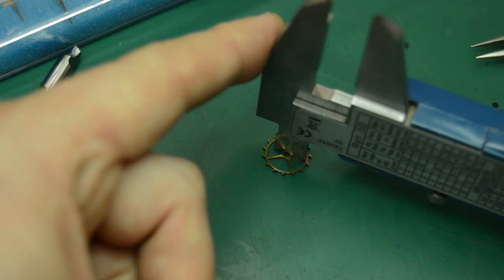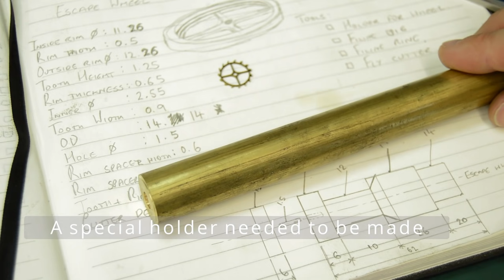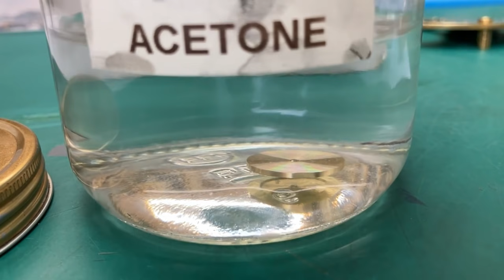MAKING A CHRONOMETER ESCAPE WHEEL - Clock Restoration - Workshop Wednesday 009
In this video I make a replacement escape wheel for a two day marine chronometer.

A visit to the workshop of clockmaker Tommy Jobson and follow the daily life in a Clock Repair Shop.  This is part 9 of my vlog giving a fascinating fly on the wall view of the workshop.

The music in this video is courtesy of @wintergatan I strongly urge anyone who isn't familiar with his channel to head over and see his progress on building the most amazing mechanical marble music-making machine known as the MMX.

Please do consider becoming a Patron as for as little as the price of a coffee each month you will be able to help support me as I move towards my goal of
building a horological masterpiece for all to see here on YouTube. Thank you!

Video Content:
0:00 - Intro
0:29 - Old Escape Wheel
0:53 - Handmade Cutter
2:16 - Special Holder
2:34 - Making the blank
8:25 - Making the crossing guide
13:05 - Crossing Out
20:51 - Cutting the Teeth
21:38 - Completed